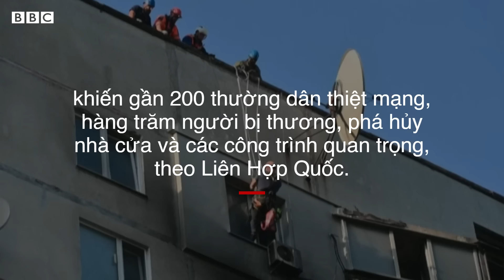UKRAINE TIẾN CÔNG KURSK: ‘QUÂN BÀI MẶC CẢ’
Việc Ukraine tiến công vào Kursk được đánh giá là quân bài mặc cả khi mà khả năng cao là Nga sẽ muốn lấy lại lãnh thổ.

Chiến dịch này còn giúp gia tăng nhuệ khí ở Ukraine và của những đồng minh hậu thuẫn.

Theo các chuyên gia quân sự, dù bị áp đảo về quân số, quân Ukraine ở Kursk vẫn tiếp tục khiến quân Nga chịu tổn thất.